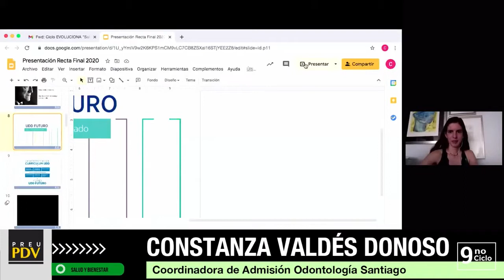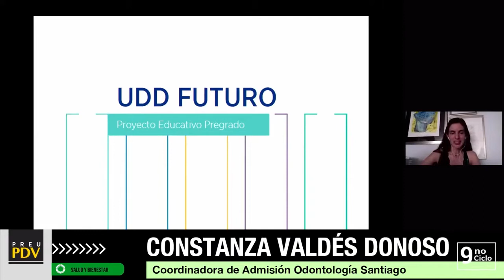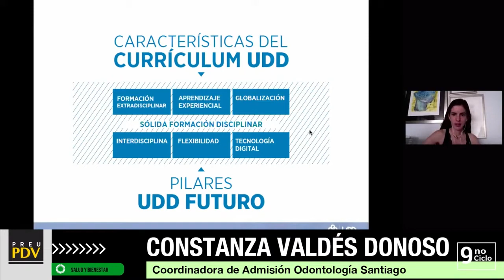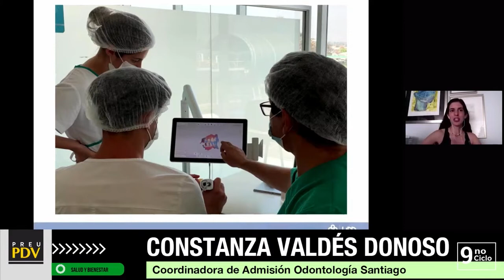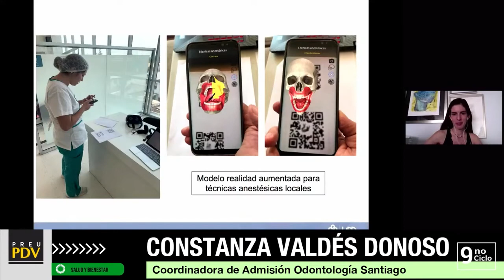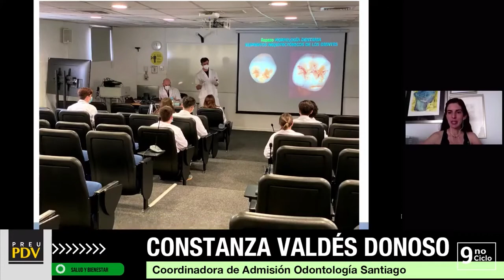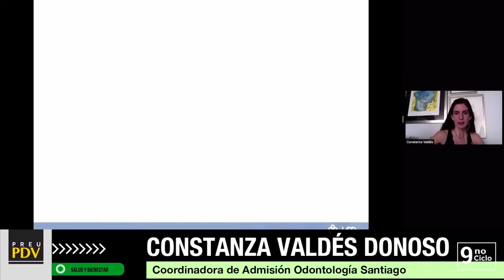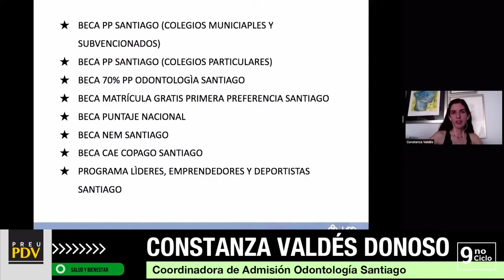Constanza Valdés Donoso - Conoce Odontología en la UDD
Evolucionax PDV 3 de Diciembre de 2020